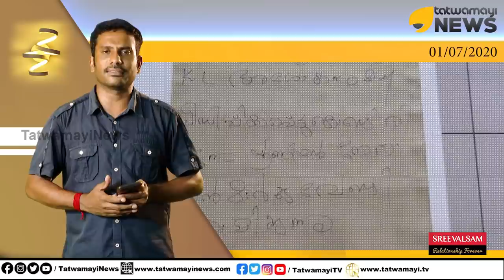കെ കെ മഹേശനെ കൊന്നതോ..? വെള്ളാപ്പള്ളി പലതിനും ഉത്തരം പറയേണ്ടി വരും..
കെ കെ മഹേശനെ കൊന്നതോ..? വെള്ളാപ്പള്ളി പലതിനും ഉത്തരം പറയേണ്ടി വരും.. എസ് എൻ ഡി പി യോഗം കണിച്ചുകുളങ്ങര യൂണിയൻ സെക്രട്ടറി കെ കെ മഹേശൻറെ ആത്മഹത്യ വെള്ളാപ്പള്ളിക്ക് കുരുക്കാകുമ്പോൾ...